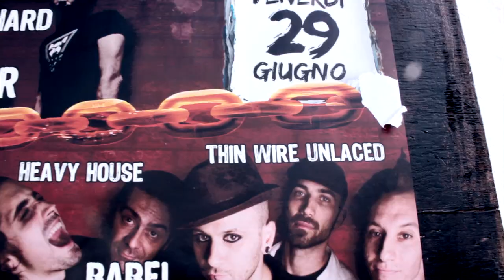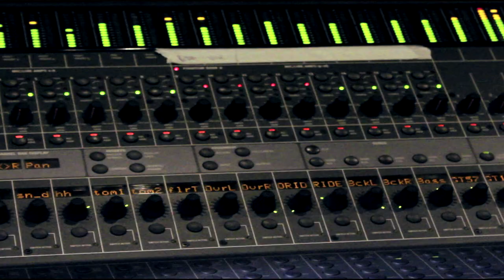Thin Wire Unlaced - "Watch It" Official Music Video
- Thin Wire Unlaced - "Watch It" - Like this video? Come see thousands more at the Net's largest, uncensored, completely d.i.y. music video site, KrankTV.com! We've got News, Games, Contests and the stuff that we can't show on YouTube!

Thin Wire Unlaced - "Watch It" A BlankTV Feature!

Artist city, country: Rome, Italy

Artist Biography: Thin Wire Unlaced formed in 2002 in Rome proposing a psychedelic-alternative metal sound clearly expressed in their debut EP "Disorder Fate".
After a break in 2008 they came back with a brand new release titled "Season", testing this way a renewed new line up enriched by a new rhythm section .
In the spring of 2012 they released 4 tracks EP "Get out of my Head" and "Along the way inside" a few months after, another 4-track EP completely live recorded with the aim of capturing indelibly the energy and the feelings of the band at that time. The sound becomes darker and thrilling by the emotional impact of the songs, an introspective journey through electrical distortions, psychedelic impulses and rarefied atmospheres.
"Along the way inside" was anticipated by the first official video "Resurrection", a rock solid track lyrically inspired by a strong need to renew oneself.

Director Name: Valerio Persia
Producer Name: Thin Wire Unlaced